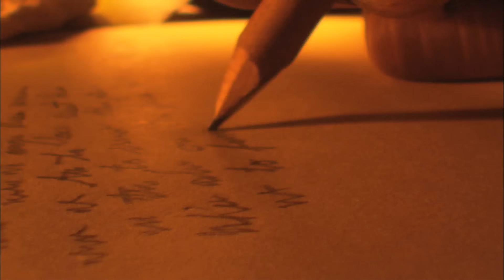Stoyan Yankov - Life is Like a Movie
Life is Like a Movie is an original concept by Keynote Speaker and Movie Producer - Stoyan Yankov. It's a journey to discover your true self and start being the hero of the movie of your life.